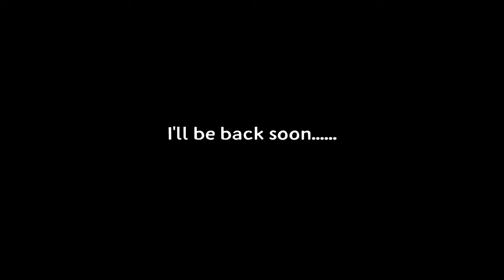Be There For You | Expert+ | FULL COMBO!!! (First Time Ever!) | SS Rank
Yessir!!!